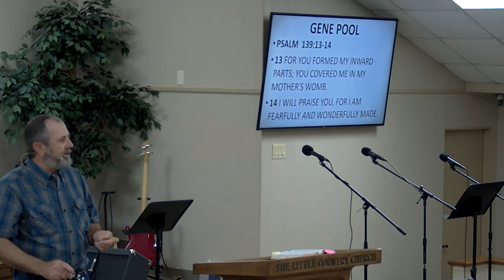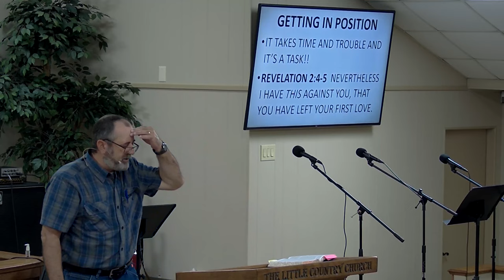TUESDAY 8-2-2022 POOL OF BETHESDA, PASTOR KENNIS SMITH.